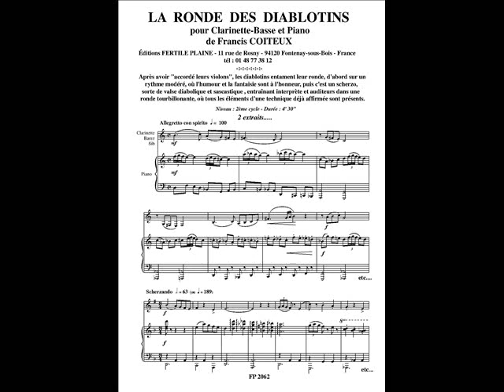La ronde des diablotins. Clar basse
Clarinette-basse et Piano. Une clarinette-basse diabolique et envoûtante. Niveau : 2ème cycle. Editions FERTILE PLAINE FP 2062